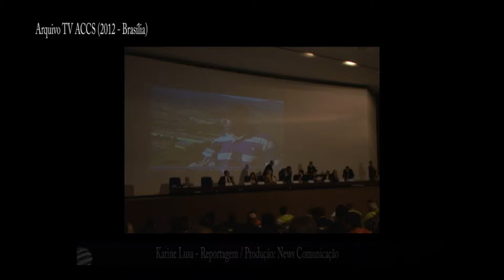TV ACCS - I Encontro Nacional da Frente Parlamentar Mista da Suinocultura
I Encontro da Frente Parlamentar da Suinocultura (Congresso Nacional).